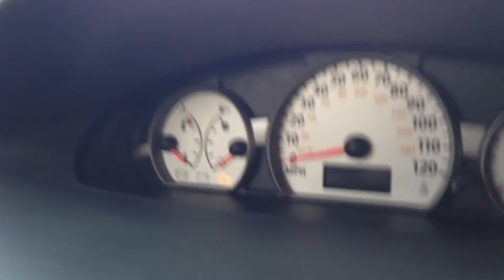STRANDED WITH LANA AND NATHAN!?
It wasn't all that bad...

If you read this far down, you are a true 'Matthite', comment "Long Live the Matthites" and click that like button!